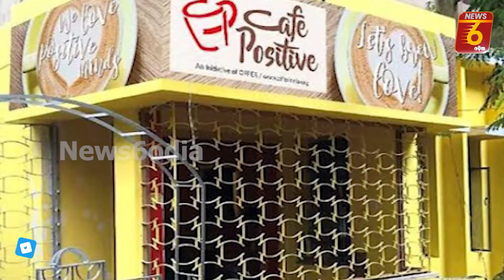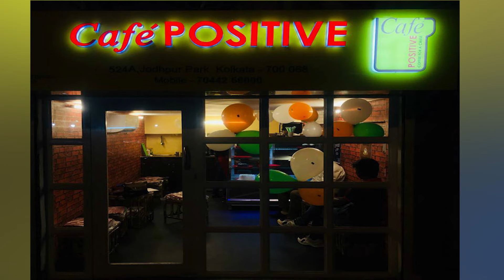କ୍ୟାଫେ ରେ ସମସ୍ତ କର୍ମଚାରୀ ଏଚ.ଆଇ.ଭି ପଜିଟିଭ୍‌